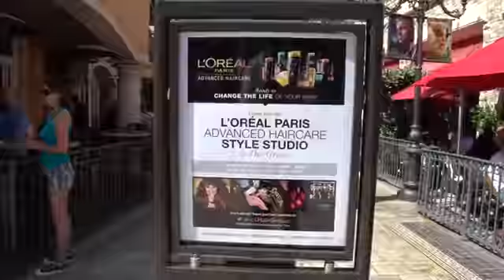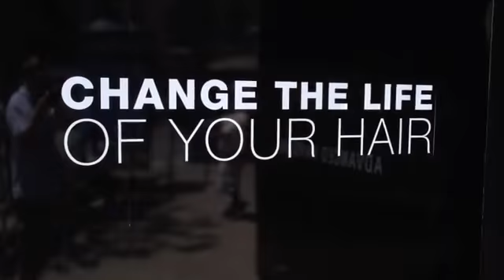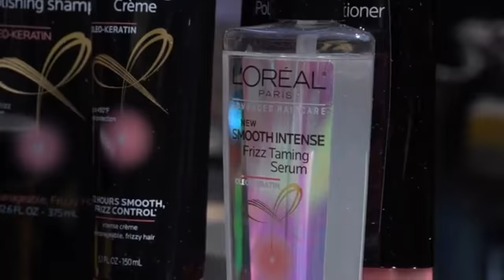L'Oreal Advanced Haircare Mobile Tour